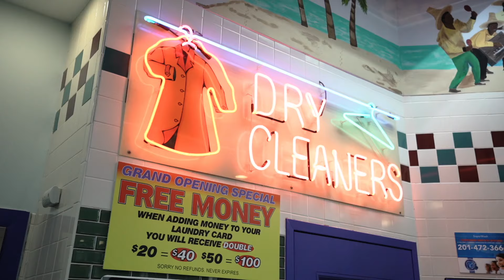Superwash Laundromat of Perth Amboy, NJ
A New Laundromat located in Perth Amboy, New Jersey.
New Machines, Clean, Modern & best service.

Wash & Fold , Dry Cleaning Services Availiable.